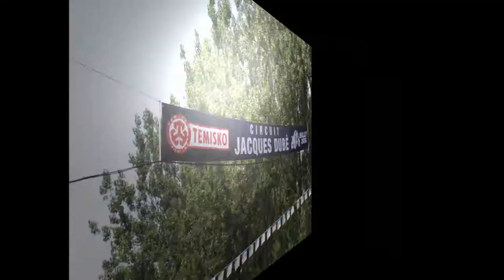Rodéo du Camion 2014 - 34eme édition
Voici un montage des photos - vidéos que j'ai pris lors du rodéo du camion 2014, à Notre Dame Du Nord

Here's a montage of some pictures - videos I took during the 2014 Truck Rodeo in Notre Dame Du Nord